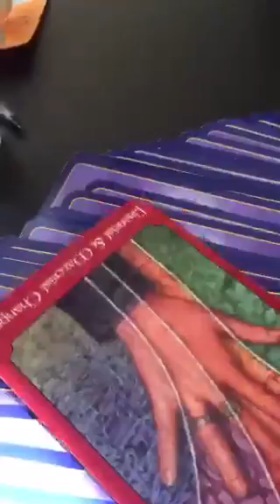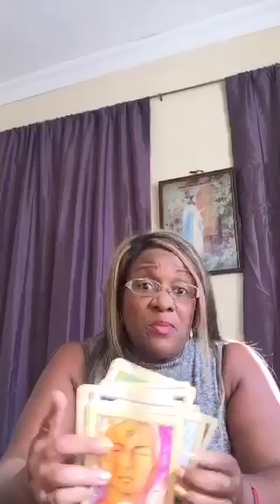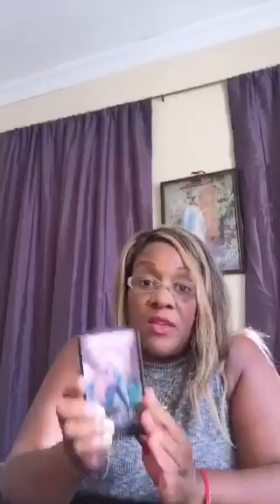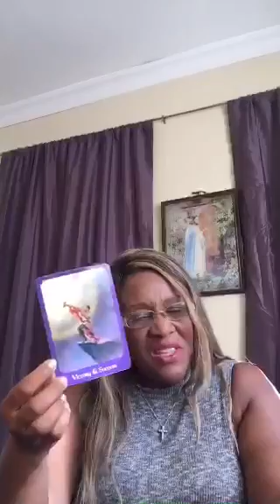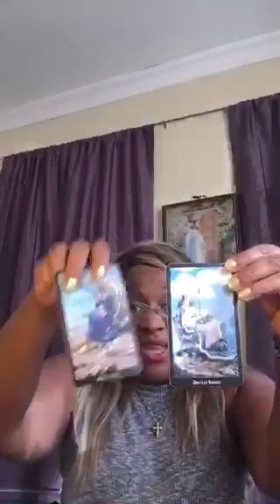CELEBRITY PSYCHIC READINGS | AmberRose